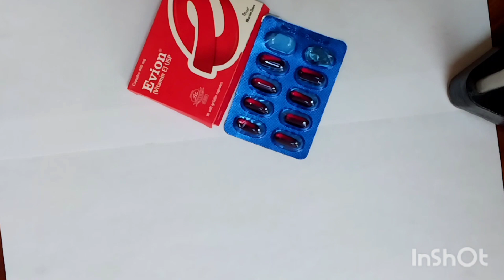Vitamin E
This video for medical MBBS -BDS-Nurses and all paramedical students Thanks